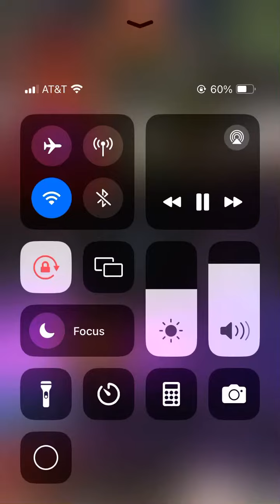Lowered dumb Greek kid! (One game) read description bowling king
A subscriber named Karl from Palestine stole from me in London! 3.2 billion